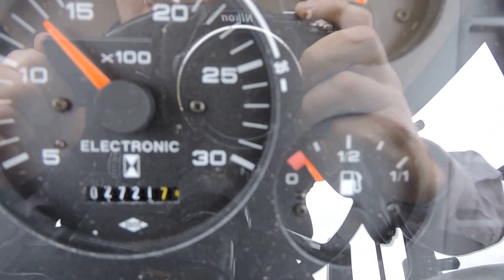Zetor 6341 - R427 BLS - Doubleday Group